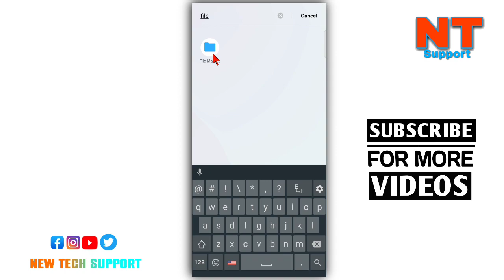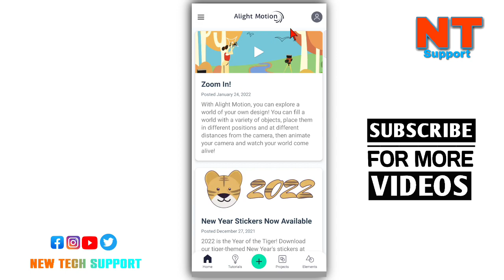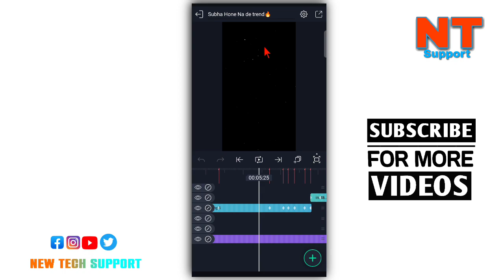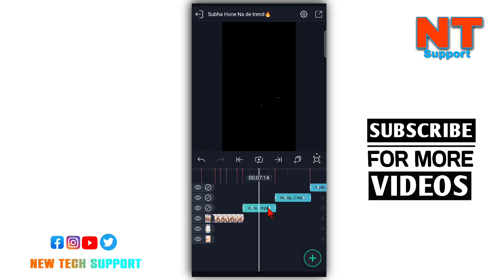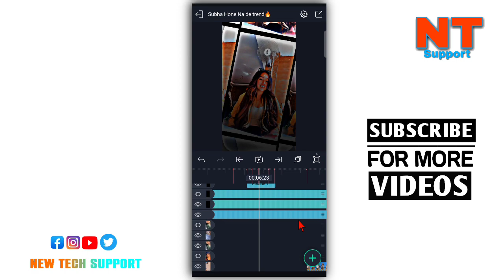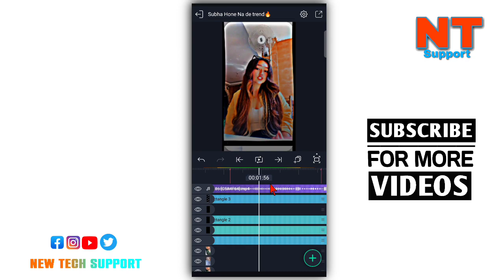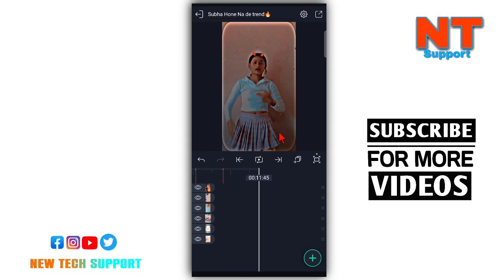New Tiktok Trend Xml Video Editing | Alightmotion Preset Xml edit | quality edit